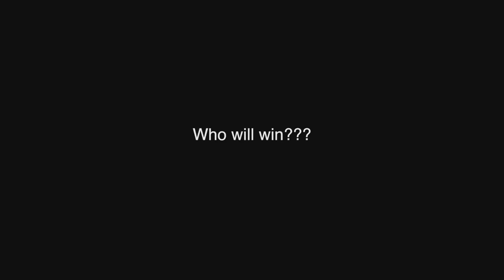Jeff Seid - UNDEFEATED IN ARMWRESTLING (WHO'S GONNA STOP HIM?)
SONG: Spektrem - Shine (Original Mix)